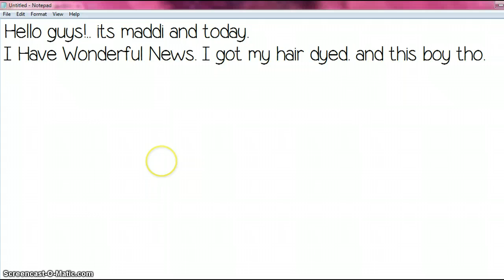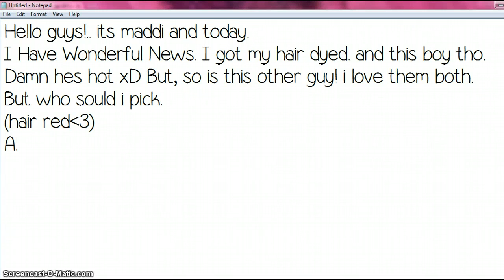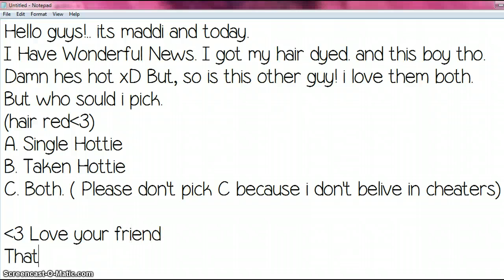I Got My Hair Dyed (And More..)